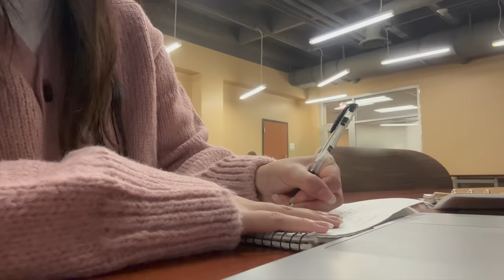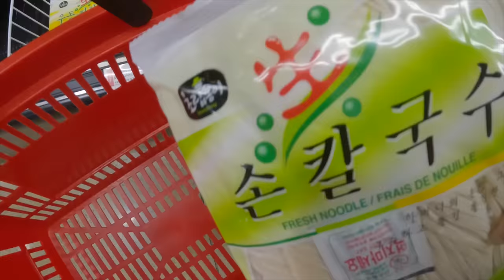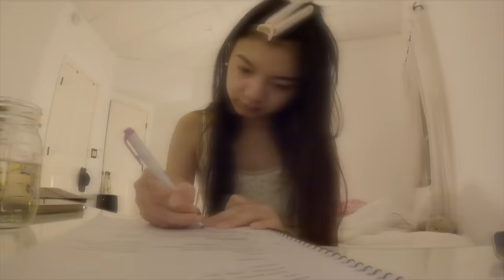First Week of Uni Vlog 🤍 Lots of Studying, Daily GRWM & Productive Student Routine (jet lagged...)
(WITH SUBTITLES) In this Slice of Life episode 64, I show you a week in my life as a jet-lagged university student, waking up at 5:00 am, going to a cafe to study, going to the library to study, what I eat in a week as a uni student, uni student outfit inspo, what's in my backpack, my new morning routine, early mornings on campus, cleaning my room, grocery shopping at H Mart, and seeing the first snow of the year ❄️

❍  Hey everyone!
  ミ✫
I hope you are doing well! Here is the start of the spring semester! One thing I have been trying to practice and implement into my daily routine is the act of self-discipline. Ever since the pandemic, I feel like the discipline I had for myself was starting to become lost.
However, I know that this semester is going to be great!
Also, I apologize for the amount of times I say "let's go" haha.

  ミ✫
⏤ B JYUN - BREEZE
⏤ Enhyphen - Polaroid Love (Matt Prasty Lof Remix)
⏤ GIRL'S DAY - Something Lofi Version by yuDay
⏤ IU - Lilac Lofi Version by sj
⏤ IVE - Eleven Lofi version by 다니헤르츠
⏤ Sage. - Tokyo
⏤ Red Velvet - Bad Boy (cover by rosy)